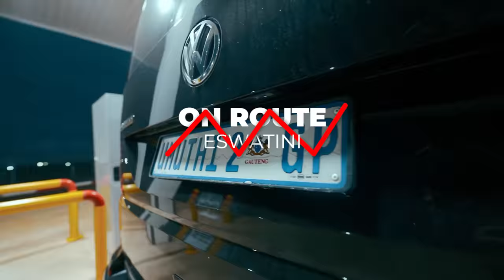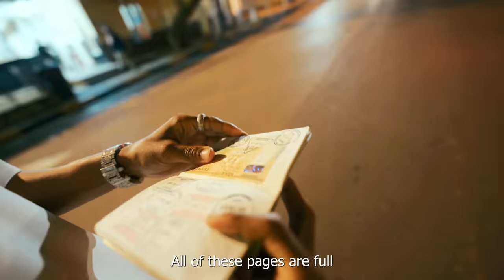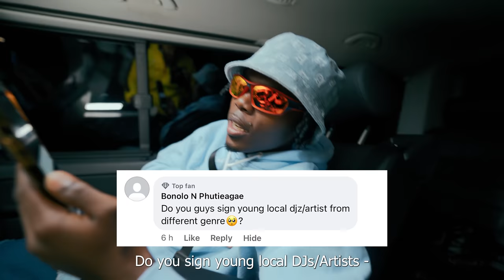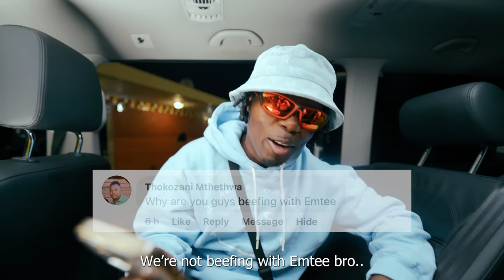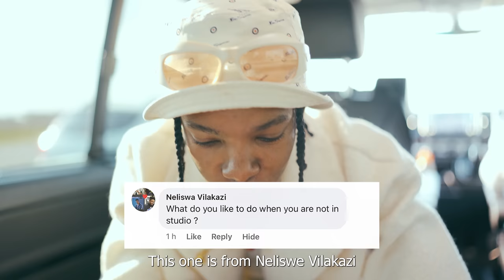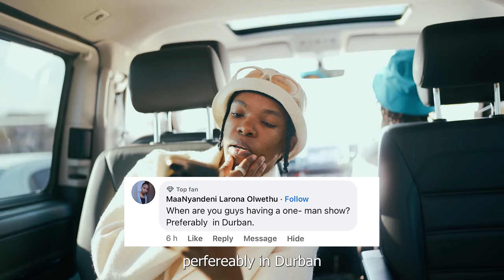Blaq Diamond On The Road Episode 2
Blaq Diamond  Deliver their Second on the road vlog experience, capturing their behind the scene's content, shows and the audience doesn't get to see. In this Episode they travel to Swaziland and perform at and event in Pretoria